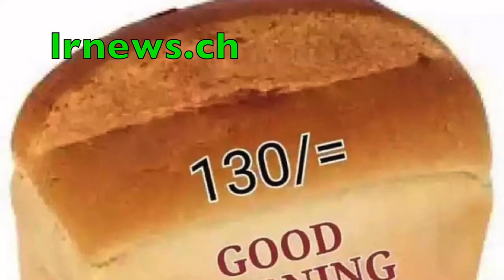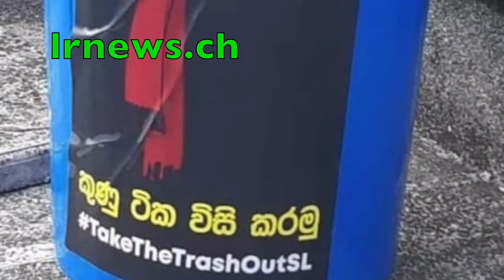රඹුක්කන සටනට නායකත්වය දුන් තරුණයෙක් ගෝඨාගේ නිලමැරයෝ පැහැර ගනී.........!